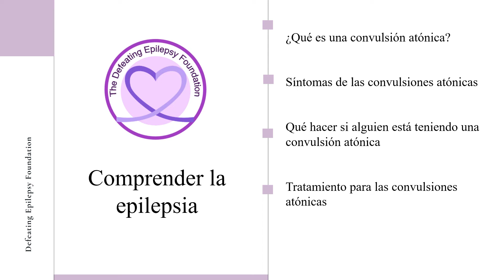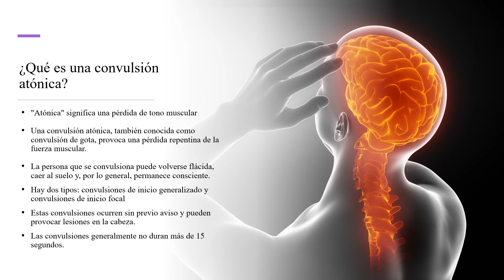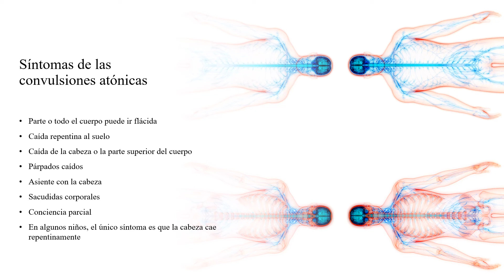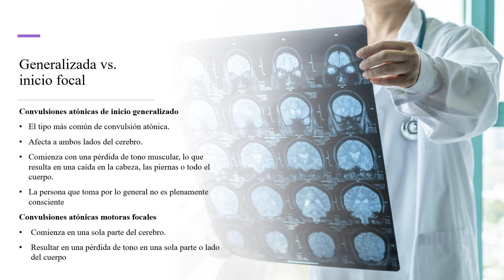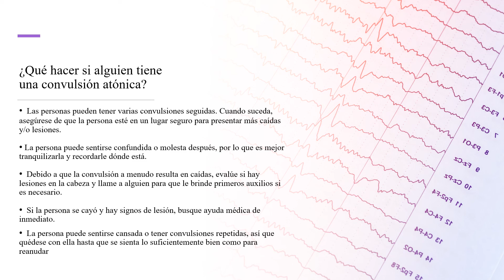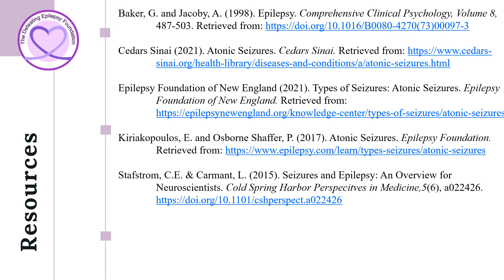¿Qué son las Convulsiones Atónicas?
Bienvenido a nuestra serie Comprender la epilepsia, ya que nuestra fundadora, Natalie Boehm, describe qué son las convulsiones atónicas, los síntomas de las convulsiones atónicas, qué hacer si alguien tiene una convulsión atónica y las opciones de tratamiento.

¿Compras en Amazon? ¡Considere comprar a través de nuestro enlace ya que una parte de su pedido regresa a nuestra fundación!
Compra a través de este enlace

epilepsia We have our content in other languages on our other channels.